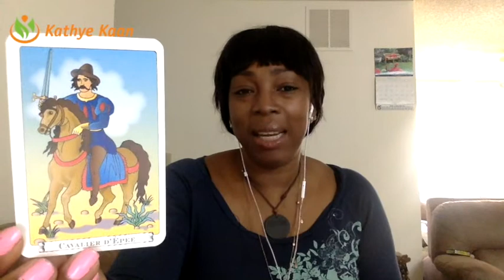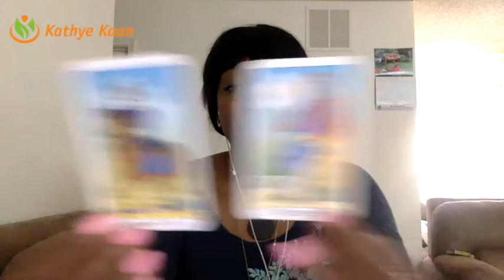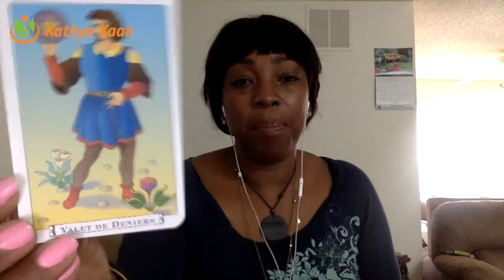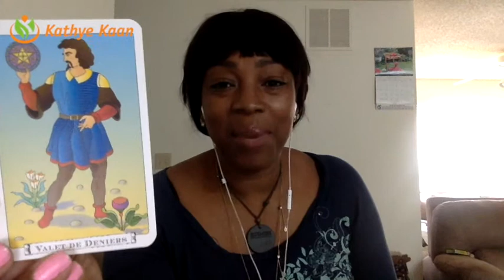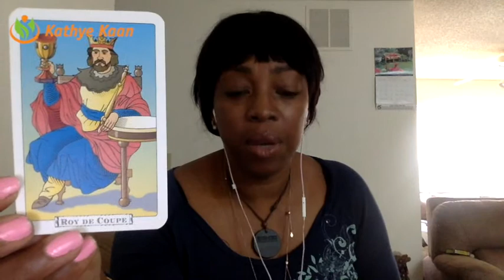Aquarius Weekly Psychic Tarot Horoscope Reading | Week 21 | May 22 - 28